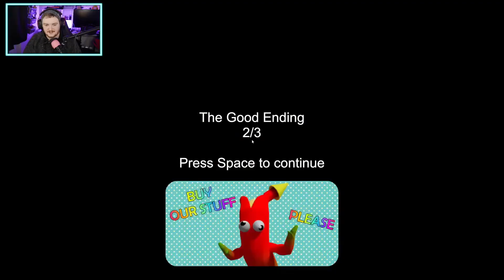Kindergarten of NIGHTMARES | Garden Of Banan (Indie Game)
Would you send your child to a Kindergarten of Nightmares like this in the Garden of Banan Indie Game?! Banan wants to unpeel me & take my pancreas. This terrifying pre school ain't for me!